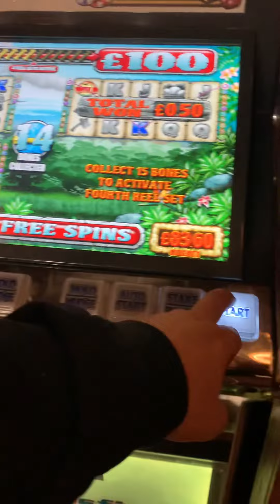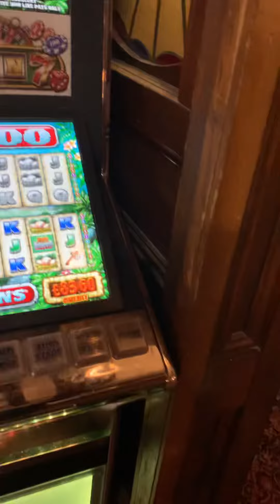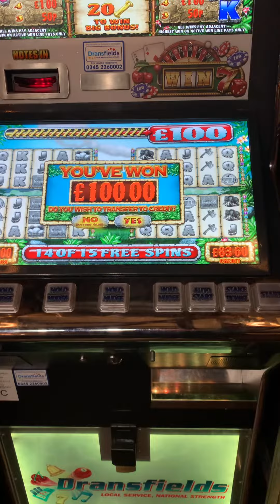Reflex Jurassic jackpots all the bones for £100! Rare